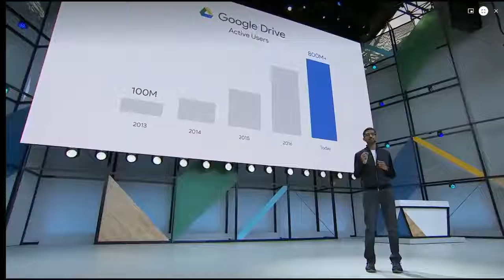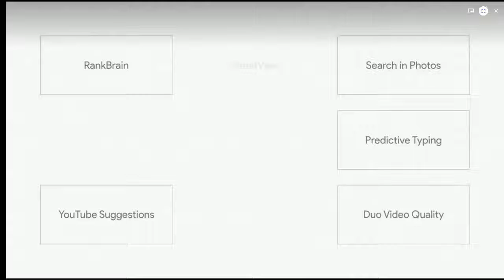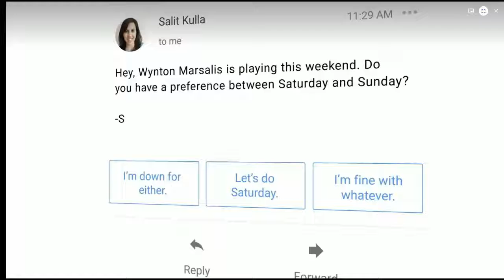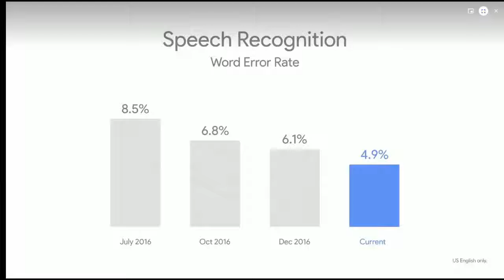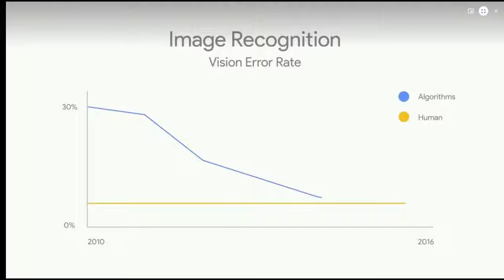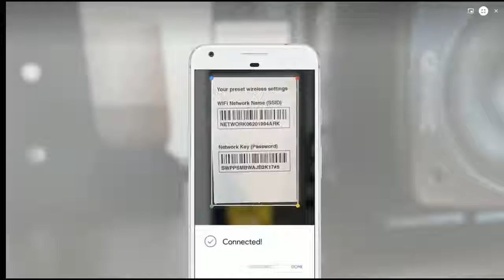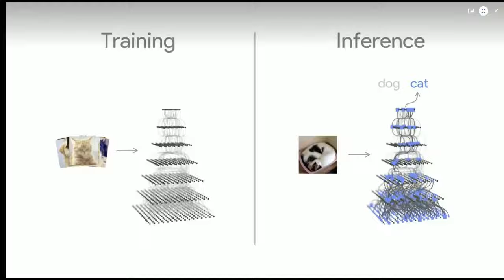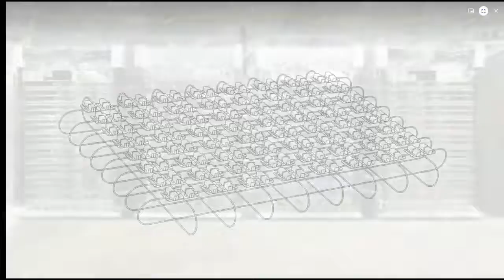Google's latest products and users worlwide!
I am not the producer of this video!